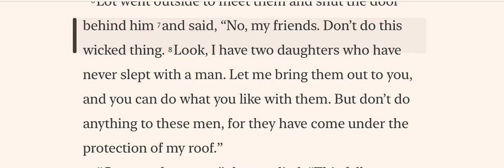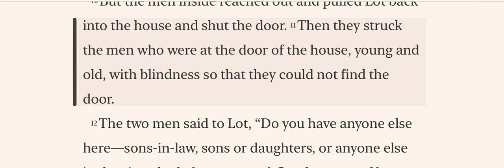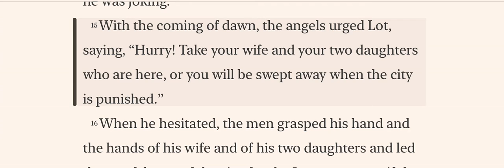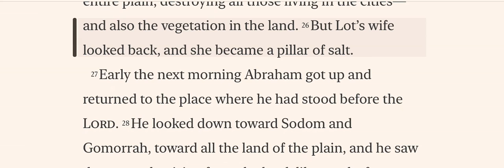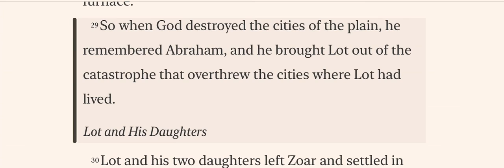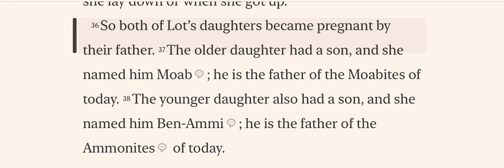Genesis | Chapter 19 | Sodom and Gomorrah Destroyed | Lot and His Daughters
Genesis 19 depicts the destruction of Sodom and Gomorrah by two angels sent by the Lord. Though the cities are laid waste, God remembers Abraham and brings Lot and his family out of their home to safety.

*Two Angels*
Sitting at the gate in Sodom, Lot saw two angels come into the city. He rose immediately and urged them to come into his house. Though they refused, he insisted until they agreed to feast with him and pass the night in his home.

*Lot Protects the Angels*
Later in the evening, a host of men came up from the city and demanded that Lot release the men to them so that they might sleep with them. Lot begged the mob to turn from their wicked intentions and to take his two daughters instead. The host, however, became more agitated and began to act violently towards Lot. Before they could do any damage, however, the angels pulled Lot inside the house and struck the men with blindness.

*The Angels’ Command*
After pulling Lot into the house, the angels instructed Lot to take his family out of Sodom, for they planned to destroy it in the morning because of the people’s iniquity. Lot’s son-in-laws refused to leave so when the morning came, Lot left with only his wife and two daughters.

*Lot’s Wife Turns into a Pillar of Salt*
Now the angels had commanded Lot and his family not to look back on the city as they fled, for doing so would lead to their consumption. While he and his daughters obeyed the angels instructions, his wife did not. She turned to look back on the destruction of the city and suddenly became a pillar of salt.

*Lot Sleeps with his Daughters*
When they had fled, Lot and his daughters took shelter in a cave outside of Zoar because they were afraid to go down to the city. Because there were no men who could give Lot’s daughters heirs, they decided to get their father drunk and lie with him. Both became pregnant by their father and bore sons. The eldest daughter’s descendants became the Moabites, and the youngest daughter’s became the Ammon.